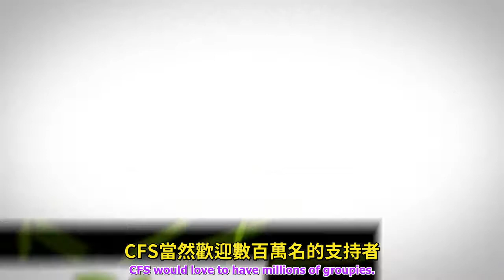全電腦自動化控制農場：歡迎來到21世紀 Welcome to the 21st Century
註:CFS為時代精神運動與維納斯計畫的一位活躍成員Douglas Mallette所創立